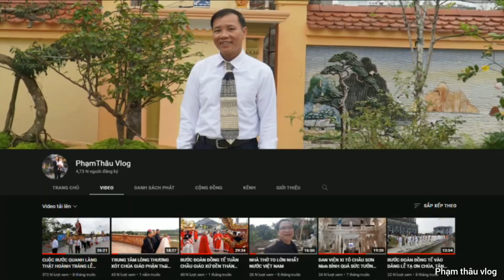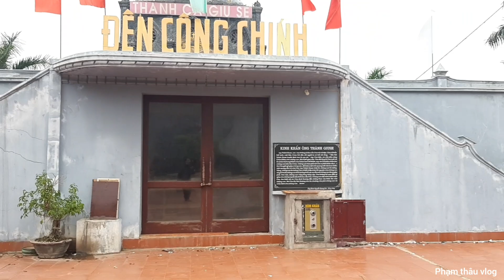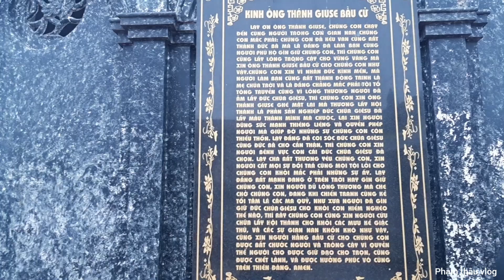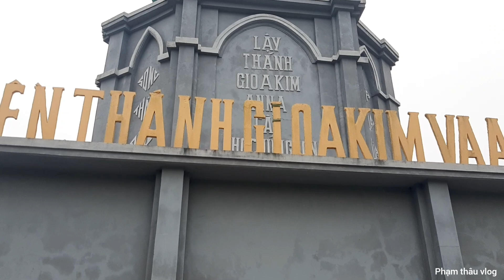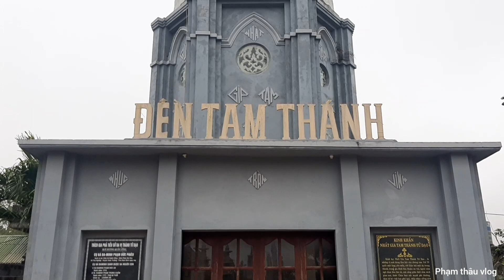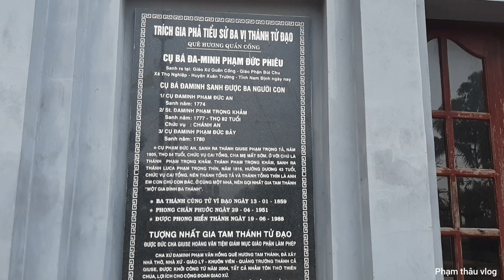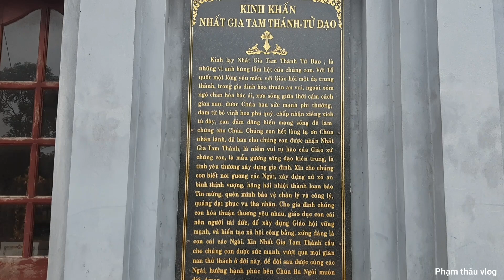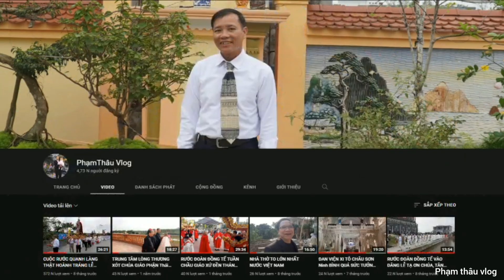NHÀ THỜ GIÁO XỨ THUẬN THÀNH (ĐỀN TAM THÁNH. ) HẠT ĐẠI ĐỒNG GP BÙI CHU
NHÀ THỜ GIÁO XỨ THUẬN THÀNH HẠT ĐẠI ĐỒNG GP BÙI CHU CÒN CÓ TÊN GỌI LÀ ĐỀN TAM THÁNH VÌ MỘT CĐ CÓ BA THÁNH TỬ VÌ ĐẠO CHÚA KYTÔ CÙNG MỘT THỜI KỲ CẤM ĐẠO.